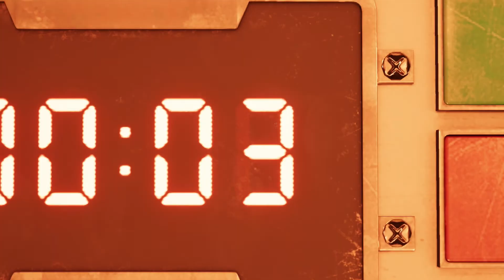Train Getaway // Final Fantasy 7 Remake Gameplay // Part 2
Notable Timestamps
00:00 - Opening
00:08 - Exiting Mako Reactor
10:11 - Chapter 2
43:15 - Elite Enemy (The Huntsman)